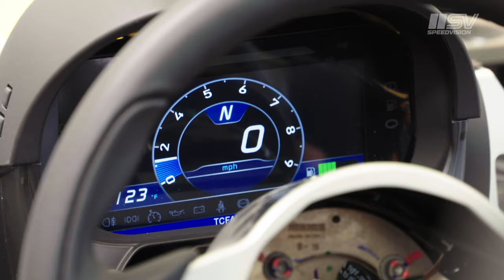SPEEDVISION is Back - Auto Enthusiasts Rejoice!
SPEEDVISION, the definitive automotive entertainment brand, is returning as a free ad-supported television network!  Featuring iconic hosts, exclusive access, and premium content, SPEEDVISION appeals to auto enthusiasts interested in How-To, Restoration, Customization, Live Events, and Documentaries.

Follow us social: @speedvisiontv